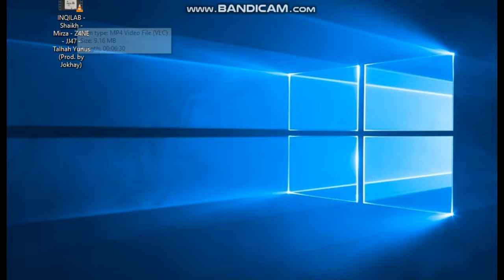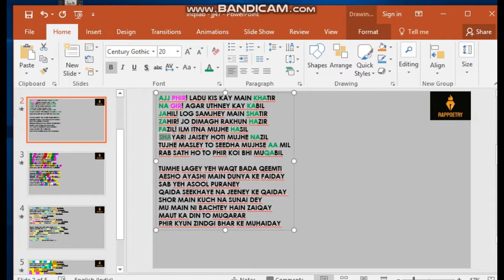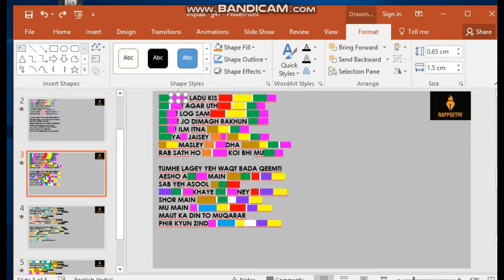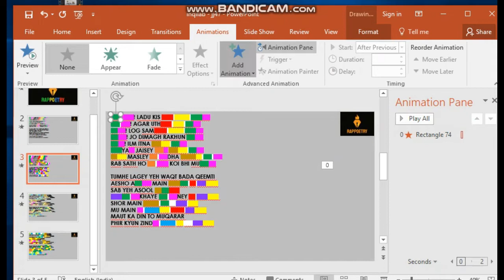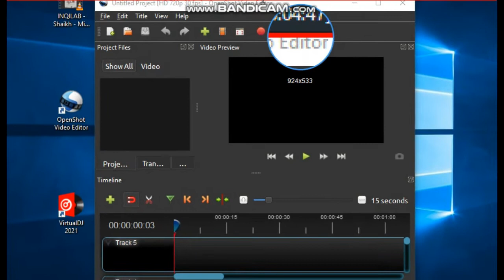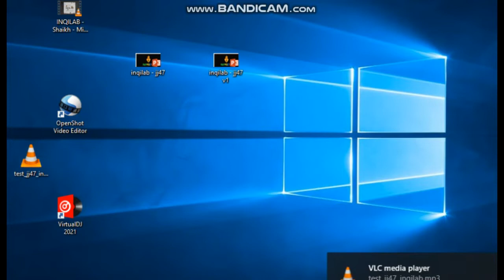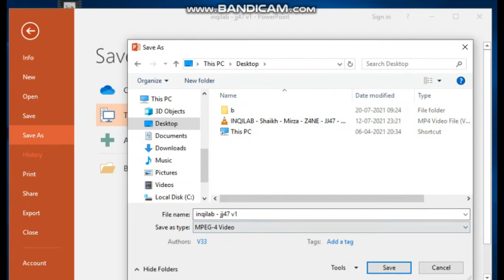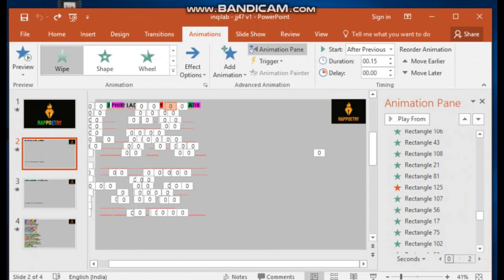How to make a rhyme scheme video || Easy Technique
Hello guys! 50th Youtube Video! Hurray!!
Hope this helps. Pardon my errors (shapes behind words**, 0.10secs**, after effects**, etc).
(Watch at 1.5x or higher.)

Softwares:
1- Powerpoint
2- Openshot Video Editor
3- Virtual DJ